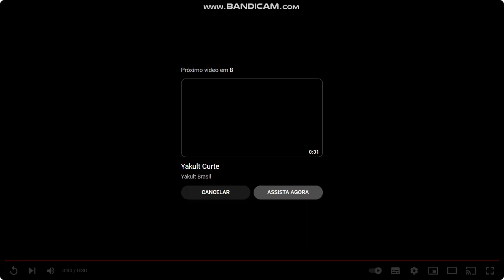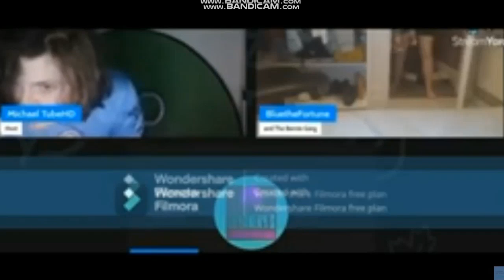R.I.P. X CORP IS NOW.........A